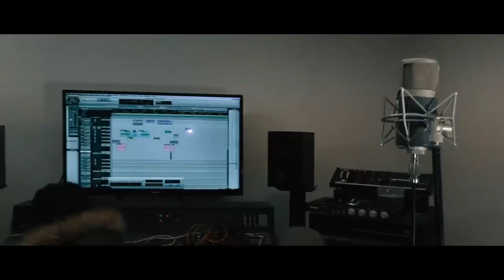reubencmg - Ultraviolent (Music Video)